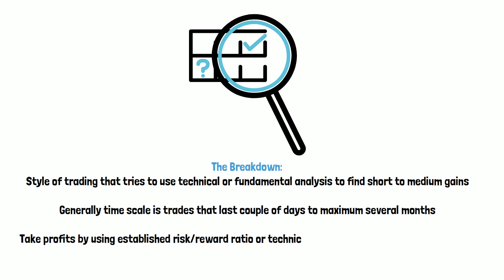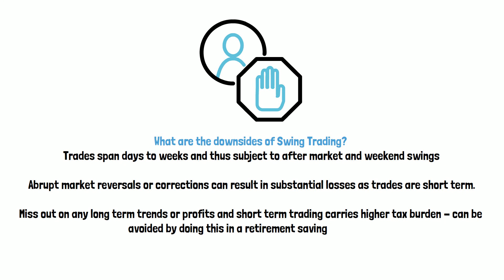Financial Lingo: What is Swing Trading?